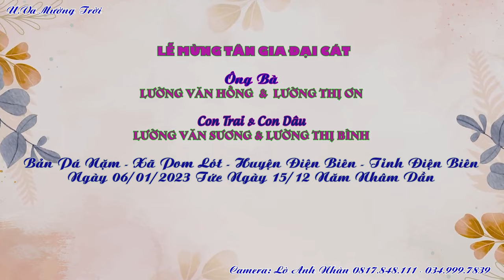Toàn Cảnh Lễ Mừng Tân Gia, Gia Đình Sương Bình, Bản Pa Nặm, Xã Pom Lót, Huyện Điện Biên